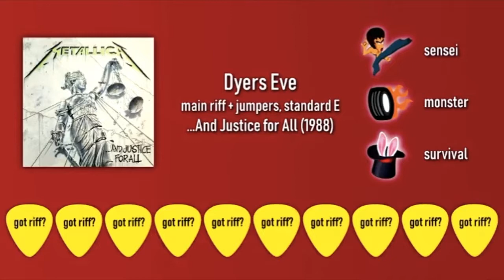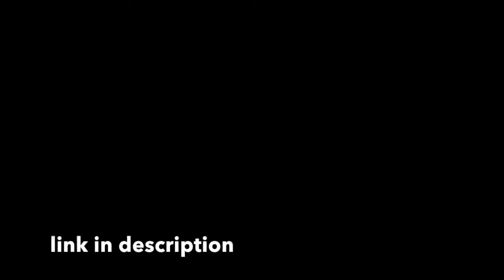All Andriy Vasylenko Dyers Eve